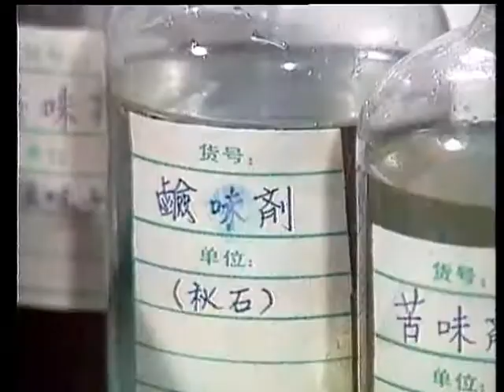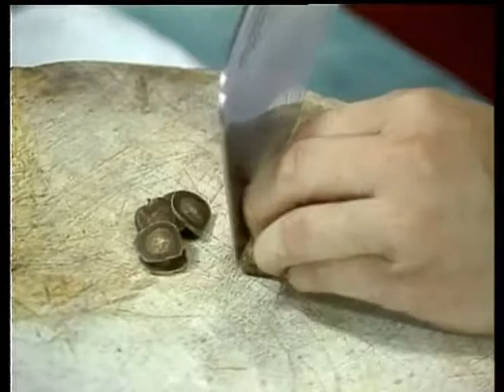Chinese Medicinal Food - In Summer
Lecturer: Sun Rongcan
Language Speaking: Chinese
Subtitle: English/Chinese

Traditional Chinese Medicine and Pharmacy boast of a long history and enjoy perpetual fame. Chinese medicinal food integrated with traditional Chinese medicine and Chinese food based on the theory of Yin and Yang as well as the five elements enjoys the most fame. This documentary is lectured by the famous medicinal food expert Mr. Sun Rongcan from Sichuan home of Chinese traditional medicine. Its content includes historical and literary quotation of the 48 dishes of Chinese medicinal food, each matching the four seasons, with the effect of tonifying, strengthening, and prolonging one's life as well as replenishing Yin and nourishing Yang. By following this documentary, you'll learn the principle and effect of Chinese medicinal food and know how to choose elements and mix them and how to cook them.

In summer

1. Goldthread Root with String Bean
2. Cowpea with Coix Seed
3. Akebi with White Gourd
4. Decoction of Plantain and Bamboo Parasitic Fungus
5. Honeysuckle with Chicken Soup
6. Silver Carp with Panax Notoginseng
7. Achyranthes Root with Tendon
8. Duck with Aweto
9. Pilous Antler with Bean Curd
10. Stewed Sleeve-fish with Lotus Root
11. Port Heart with Polygonatum
12. Eel with Radices Rehmanniae

商品名称：《中国药膳3—夏季篇》
字幕：中英文

中国药膳

中国的医学、药学源远流长，久负盛名。而根据阴阳五行之术，集中医、中药学原理和中国膳食为一体的中国药膳，更堪称一绝。本片由中药之乡四川的著名药膳专家孙蓉灿主讲并示范，内容包括春、夏、秋、冬四季滋补和强身健体、延年益寿、养颜美容、滋阴壮阳等篇目共48道药膳之历史典故、原理功效、选料配方、烹饪方法等。
1. 食料篇 2. 春季篇 3. 夏季篇 4. 秋季篇5. 冬季篇

夏季篇
一.黄莲清豆 二.薏仁豇豆 三.木通冬瓜 四.车前竹荪汤 五.鸡汁金银花 六.田七仔鲶七.牛膝蹄筋 八.虫草鸭子 九.鹿茸豆腐 十.莲藕炖鱿鱼 十一.玉竹心子 十二.地黄鳗鱼